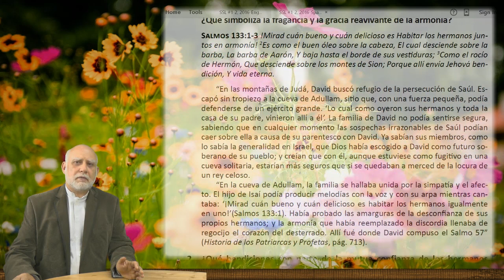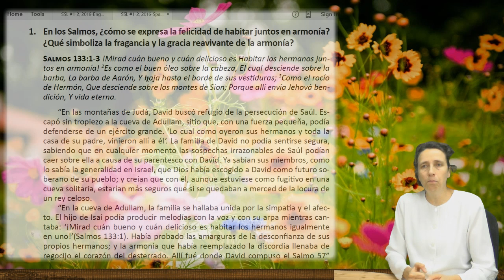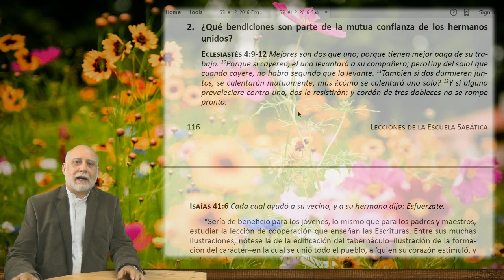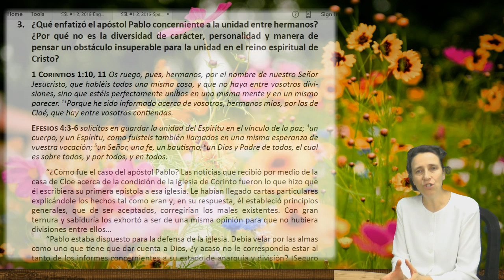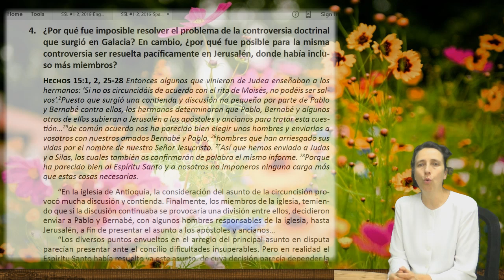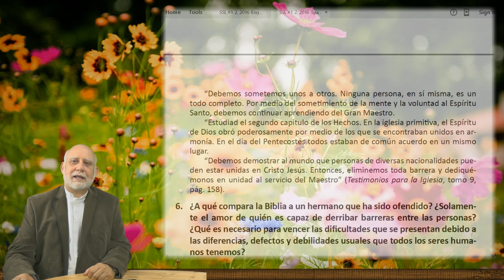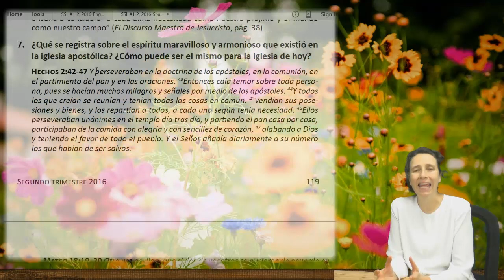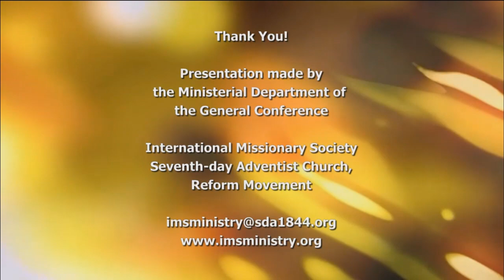SSL b2016 011 ESP